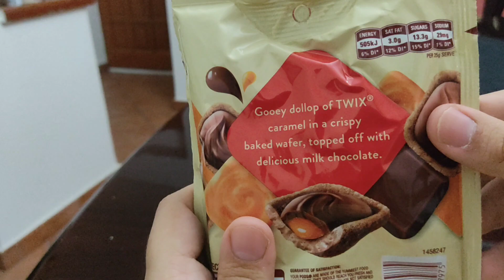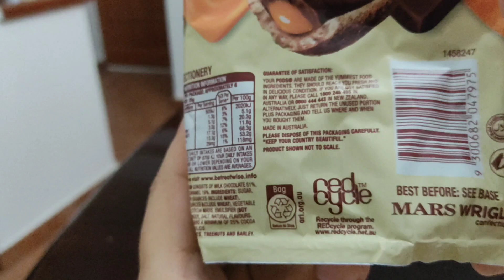Proviamo cose nuove - Pods "Twix"